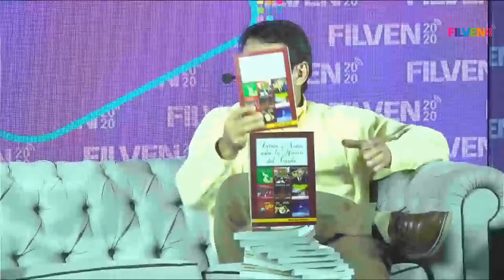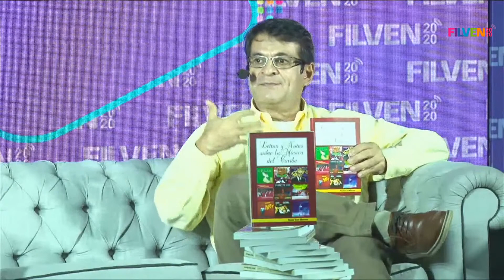Presentación del libro "Letras y notas sobre la Música del Caribe" de Ramón Toro Martínez